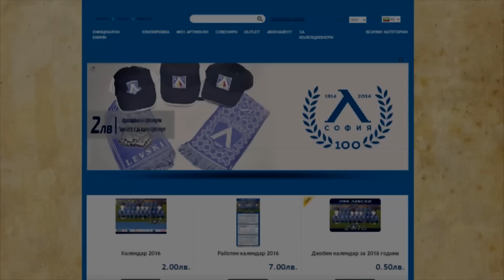Перота изненада левскарите с шейни с тежести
Роко Перота с култова тренировка преди гостуването на Лудогорец в неделя